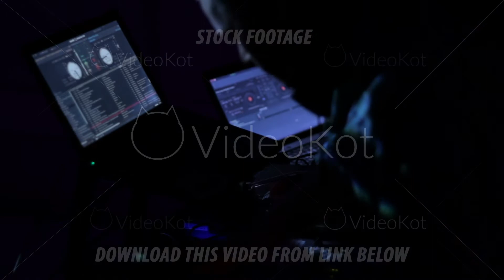DJ scratching vinyl records and mixing on the Decks at a disco in Nightclub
DJ scratching vinyl records and mixing on the Decks at a disco in Nightclub Full HD